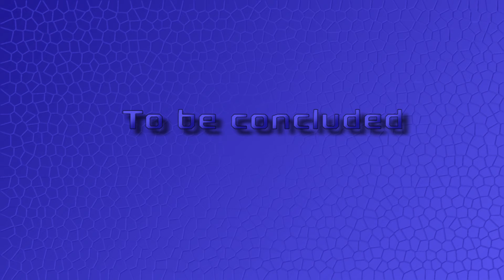#03 von 4 Scotland Yard - Sofa Simulator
Wir spielen Scotland Yard. Ein Mitspieler flieht durch London, die anderen versuchen ihn zu fangen.